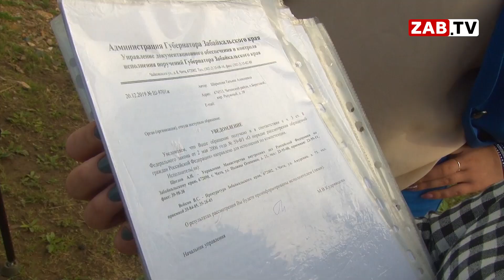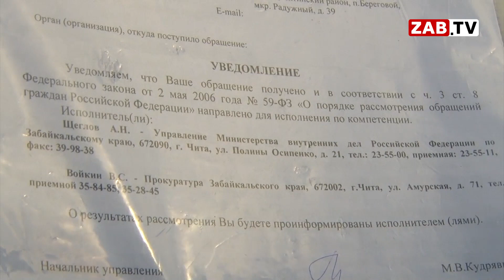Без крова…Кто отбирает у читинцев материнский капитал?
С появлением сертификатов на материнский капитал, всё большее число нечистых на руку людей, пытаются завладеть средствами многодетных семей. С каждым днём обманутых родителей становится больше, а мошеннические схемы – изощрённее.